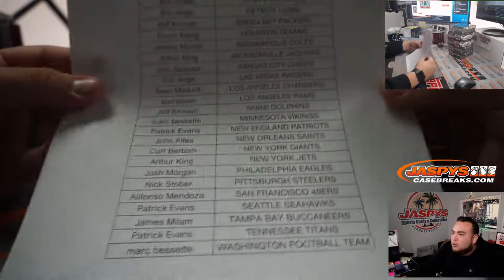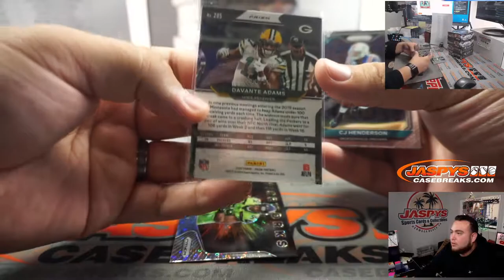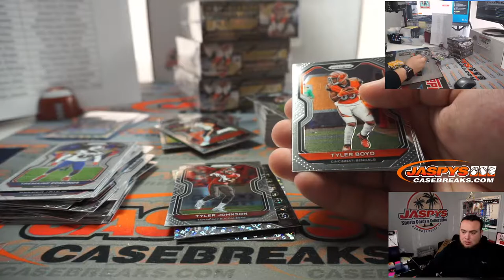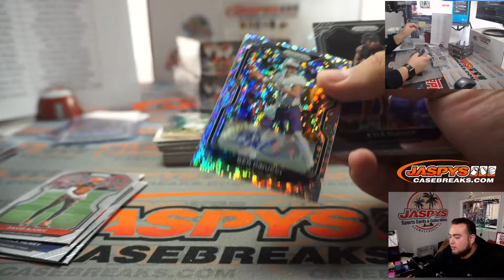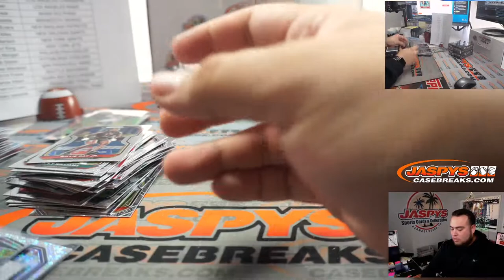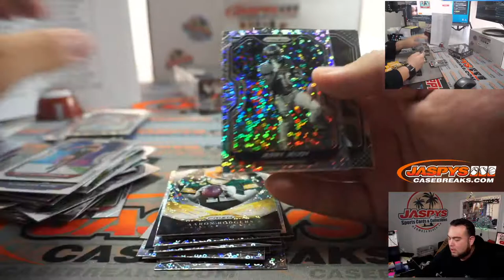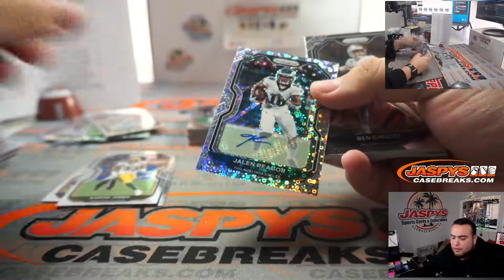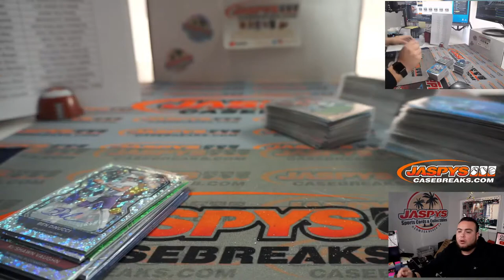W. 12/9 - 2020 PANINI PRIZM FOOTBALL NO HUDDLE 5-BOX BREAK #12 *PYT*